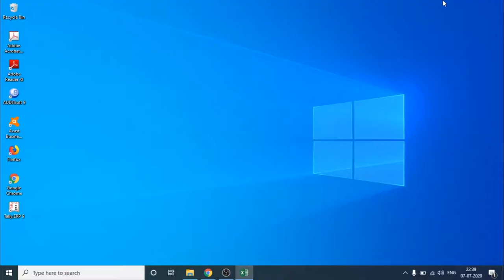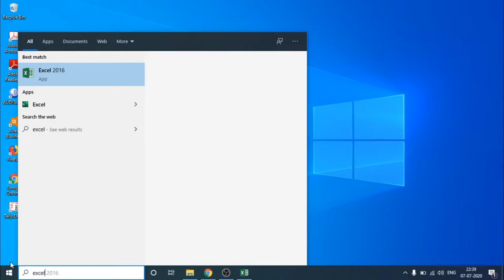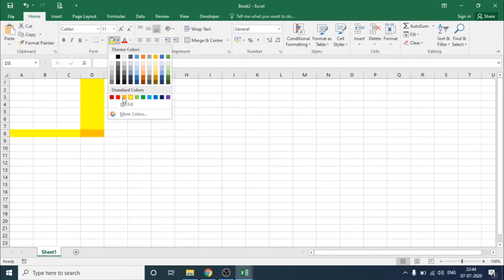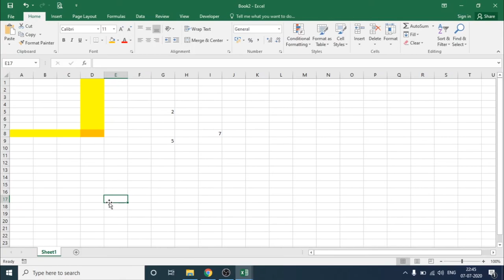MS Excel in HINDI___PART 02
~*Presentation Tool:*~

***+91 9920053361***